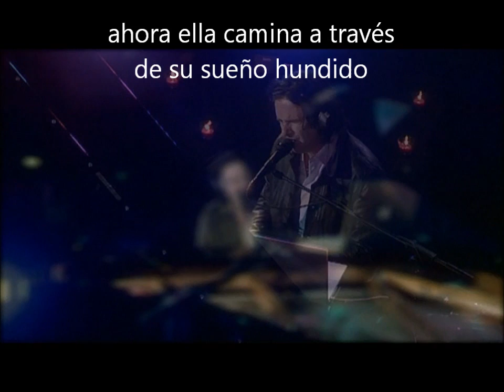Steve Hogarth - Life On Mars? (Traducción al español)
By TheCactusHeart
Cover de David Bowie
Desde Ibiza hasta los Norfolk Broads: Ibiza es una isla en el Mar Mediterráneo que forma parte de las Islas Baleares de España. Es famosa por sus fiestas, discotecas y vida nocturna. Norfolk Broads son un conjunto de ríos y lagos navegables y es un Parque Nacional en Inglaterra.
'Gobierna Britania': Rule Britannia es una conocida canción patriota británica.

It's a god-awful small affair
To the girl with the mousy hair
But her mummy is yelling "No"
And her daddy has told her to go
But her friend is nowhere to be seen
Now she walks through her sunken dream
To the seat with the clearest view
And she's hooked to the silver screen
But the film is a maddening bore
'Cause she's lived it ten times or more
She could spit in the eyes of fools
As they ask her to focus on

Sailors fighting in the dance hall
Oh man! Look at those cavemen go
It's the freakiest show
Take a look at the Lawman
Beating up the wrong guy
Oh man! Wonder if he'll ever know
He's in the best selling show

It's on Amerika's tortured brow
That Mickey Mouse has grown up a cow
Now the workers have struck for fame
'Cause Lennon's on sale again
See the mice in their million hordes
From Ibiza to the Norfolk Broads
Rule Britannia is out of bounds
To my mother, my dog, and clowns
'Cause I wrote it ten times or more
It's about to be writ again
As I ask you to focus on